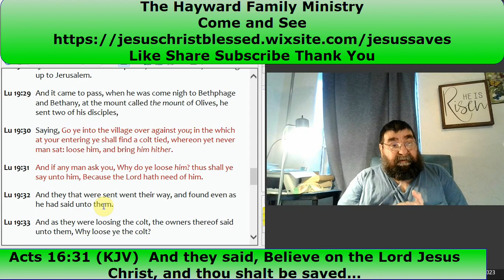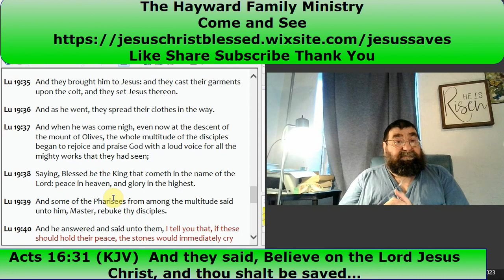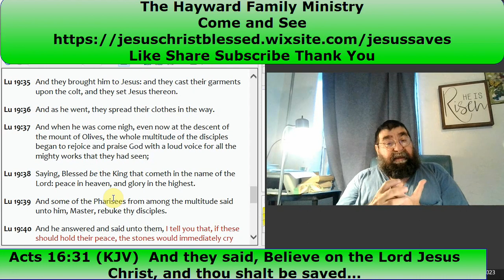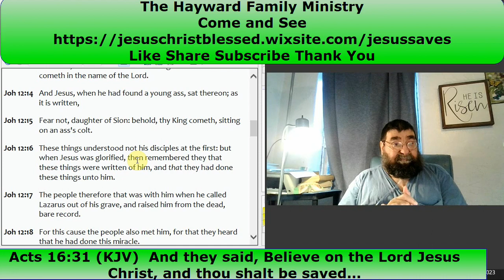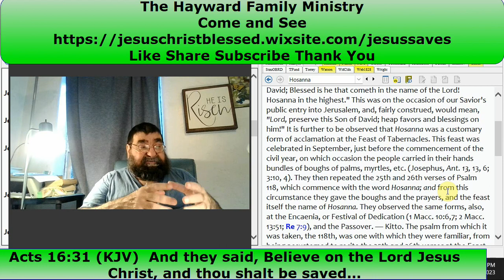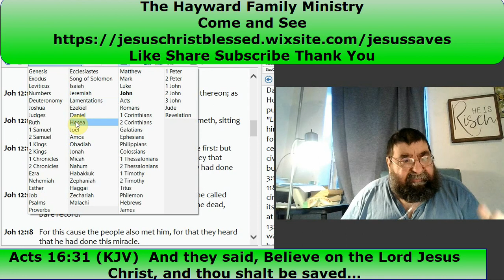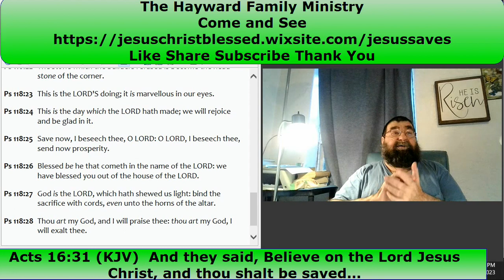Hosanna Mark 11a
Hosanna - Save now! or Save, we beseech, (Mt 21:9). This was a customary form of acclamation at the feast of Tabernacles. (Comp. Ps 118:25.)

Christ rideth with triumph into Jerusalem.